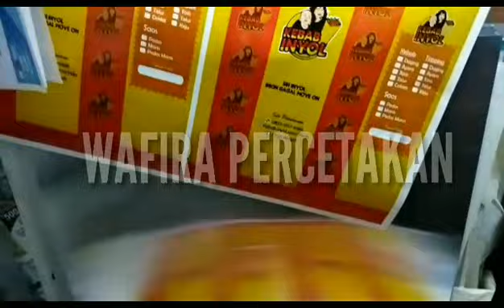🌯 Pack Kebab | Percetakan | Pengeleman | Pelipatan | Finishing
Bismillah 🤲🏻⁣⁣⁣
CV. Wafira Derajat Mulia telah terdaftar Sebagai Klasifikasi Lapangan Usaha Utama: ⁣⁣⁣
Perdagangan Besar Barang Percetakan dan Penerbitan dalam Berbagai Bentuk. ⁣⁣⁣
Wafira Specialist Finishing | Percetakan 🖨⁣⁣⁣
"Memudahkan Kebutuhan Cetak Anda"⁣⁣⁣
🏁 Memudahkan Pengerjaan Finishing Cetak Anda:⁣⁣⁣
👉🏻 Hard Cover⁣⁣⁣
👉🏻 Emboss and Deboss⁣⁣⁣
👉🏻 Hot Print
👉🏻 Lipat / Folding / Creasing⁣⁣⁣
👉🏻 Jilid : Book (Buku) Binding / Lem Panas ⁣⁣⁣
👉🏻 Jilid : Kawat / Staples⁣⁣⁣
👉🏻 Jilid : Spiral/Spiral Binding⁣⁣⁣
👉🏻 Jilid : Benang/Stictch Binding⁣⁣⁣
👉🏻 Pond dan Pisau Pond (Die Cut)⁣⁣⁣
👉🏻 Nomorator dan Porforator / Cacah ⁣⁣

⁣⁣⁣🏁 Selain Menerima Sentuhan Akhir Manual Cetak Anda:⁣⁣⁣
🗂 Pelipatan, Pengeleman dan Wrapping: ⁣⁣⁣
🗃 Packaging:⁣⁣⁣
Paper Bag (Tas Kertas), ⁣⁣⁣
Wadah SmartCard (ATM, Kartu Kredit, Kunci Hotel, Voucher, E-Money/Tol), ⁣⁣⁣
Undangan, ⁣⁣⁣
Amplop, ⁣⁣⁣
Map, ⁣⁣⁣
Paper Box (Kemasan Karton/Kertas), ⁣⁣⁣
Skin Pack (Kemasan Kosmetik), ⁣⁣⁣
Spare Part Pack (Kemasan Onderdil/Suku Cadang), ⁣⁣⁣
Kardus, dll⁣⁣⁣
Goodie Bag, ⁣⁣⁣
USB,⁣⁣⁣
Gifset 3 in 1⁣⁣⁣
Gantungan Kunci, ⁣⁣⁣
Pen Metal/Plastik⁣⁣⁣
Tumbler,⁣⁣⁣
Kartu Nama, ⁣⁣⁣
Mug, ⁣⁣⁣
Jam Dinding, ⁣⁣⁣
Power Bank, dll⁣⁣⁣

Terima kasih 🙏🏻⁣ ⁣⁣